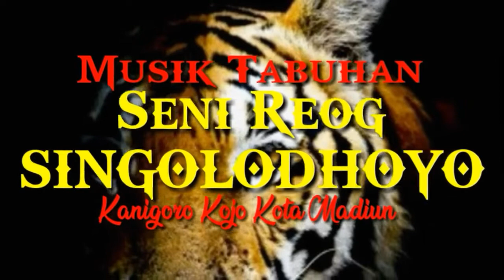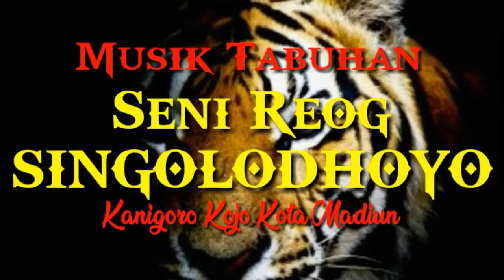MUSIK PENGIRING NGOPI 7 SINGOLODHOYO_TEMBANG KANGEN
Crew seni reog Singolodhoyo Kojo Kanigoro Kota Madiun rutin latihan dengan hasil mantab menghibur Dulur semua seperti yang ada dalam video...tonton selengkapnya njeh...
Belajar, menyenangkan menghibur Hati...
Menambah wawasan...Full Education